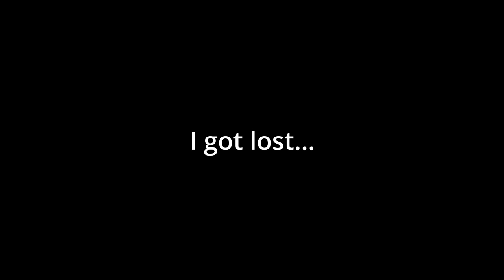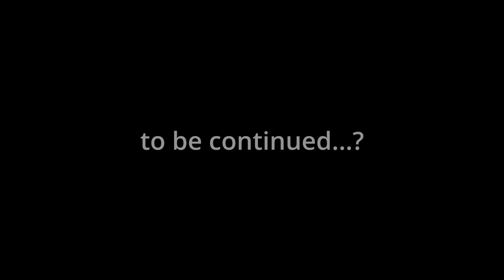The Final Wish | Chernobyl - STALKER EFP - 36